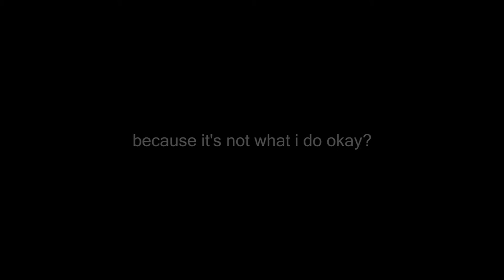don't try and hold me too close // nicky nichols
yeah.